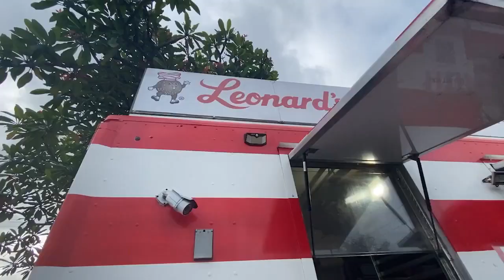HPD says dozens of robberies at local businesses linked to possible coordinated effort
Smash and grab robberies across Oahu have tallied to about a dozen in the last two months according to HPD. The perpetrators are similar -- which has police asking for the public's help in locating what they believe to be a coordinated attack. For the news you need to know,